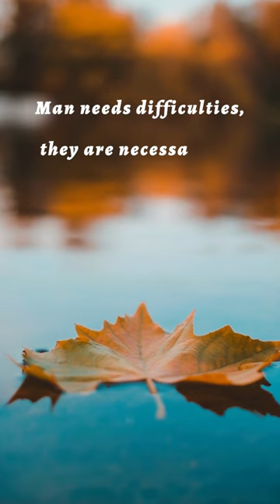Problems|Difficulties|Motivation for Problems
We often face problems so that we can become stronger individuals.

Image: Ahmet Bozkus